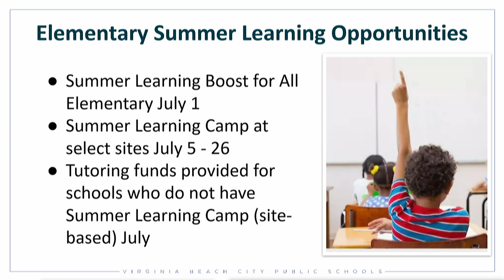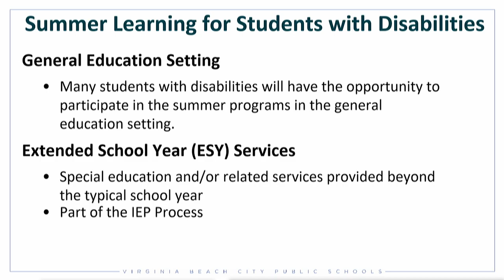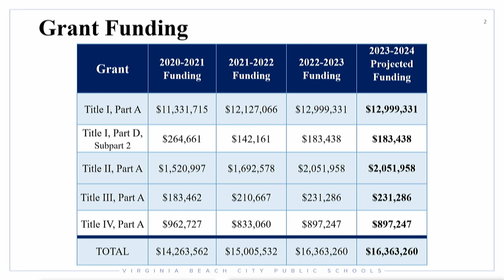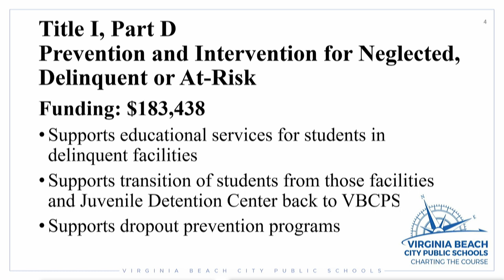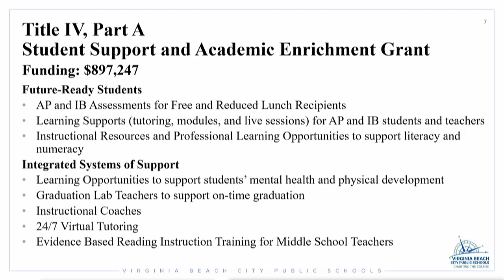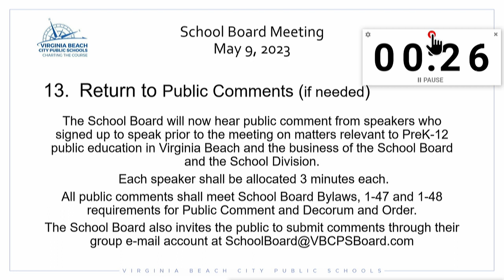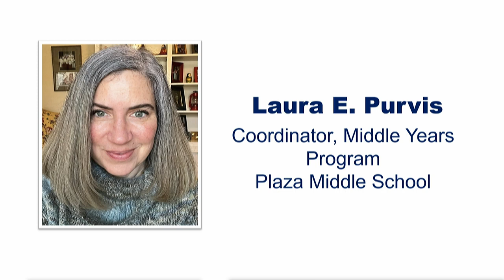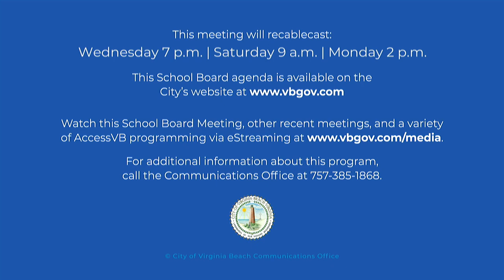School Board Meeting - 05/09/2023